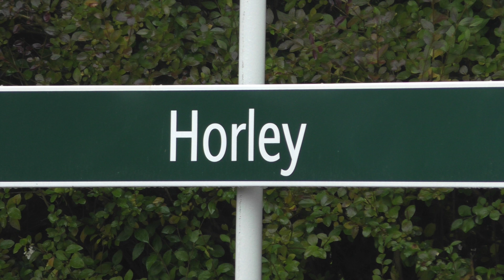Black 5 - 45407 - on 1Z82 1050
On a very damp and blustery day, at Horley station, Black 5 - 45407 - on 1Z82 1050, from London Victoria to Eastbourne slips through platform 2, accompanied by Class 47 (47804) at the rear.